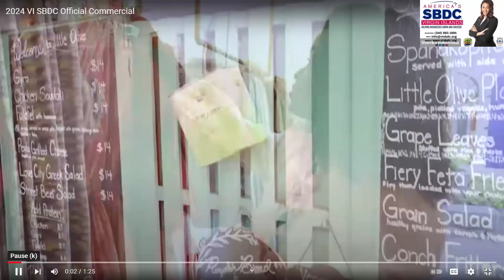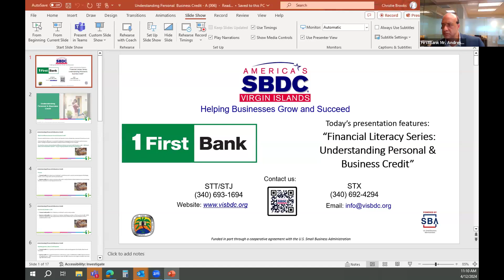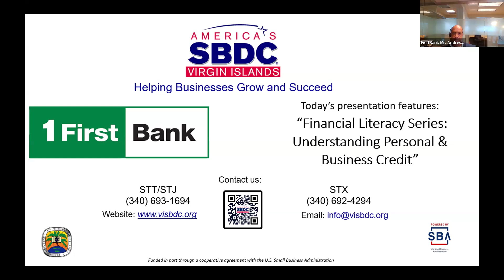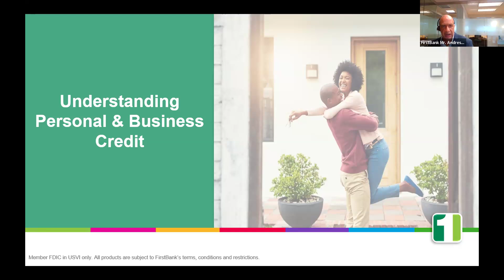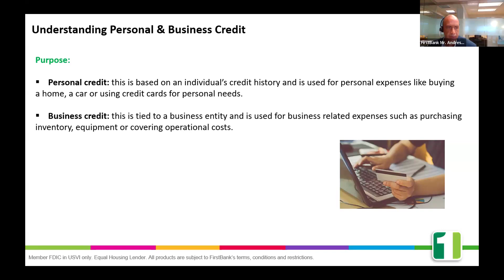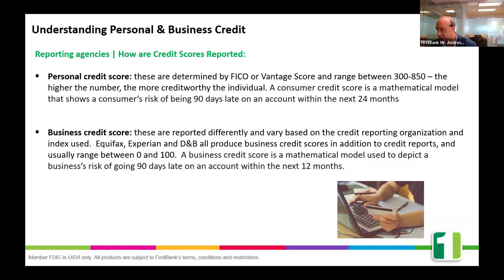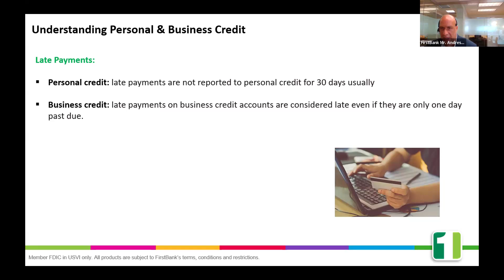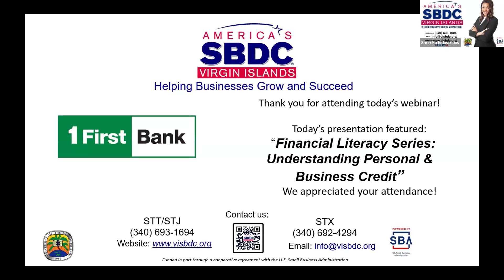Understanding Personal and Business Credit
What is credit? How do we use it? It is important to understand the benefits and responsibilities of credit and how to manage it wisely. Listen as financial professionals from FirstBank explain how to use credit in a safe and responsible way and the impact it has on your financial future. These tips and best practices can guide you in the right direction toward healthy credit.

Presented by: Andres Amaro, 2VP/Business Relationship Manager